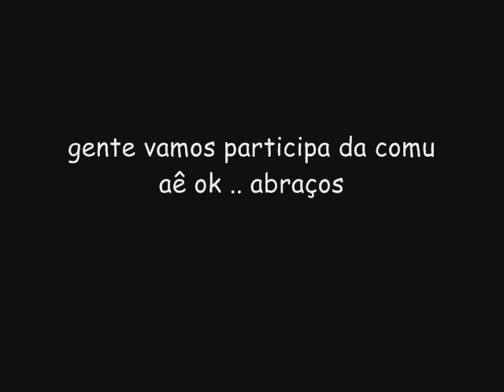jatoba produções .. jatoba ??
iiii